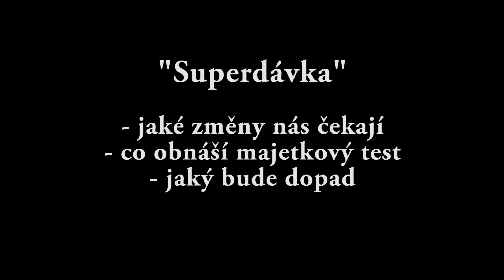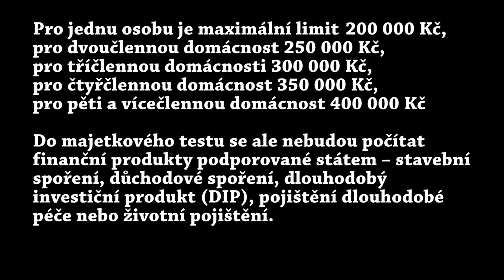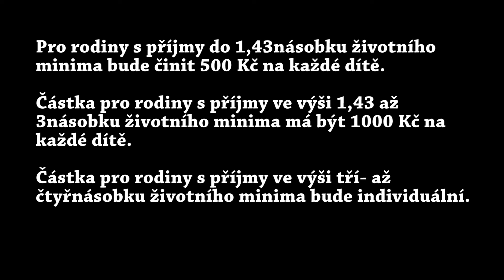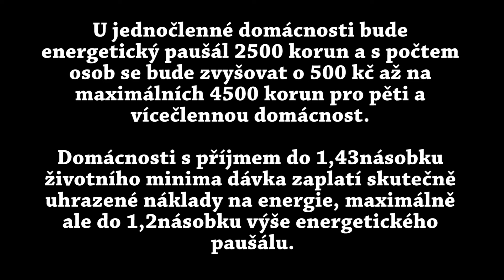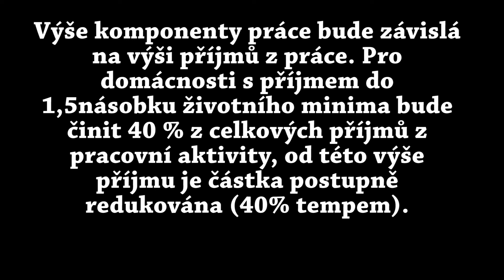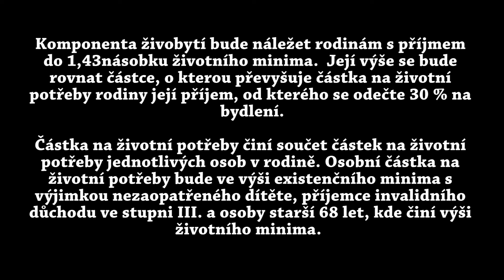Superdávka - jaké změny nás čekají, co se bude posuzovat... a bude opravdu super?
Superdávka. Bude opravdu super?
Od 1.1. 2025 se změní systém dávek pomoci. Zaniknou čtyři dávky a místo ní bude jen jedna "superdávka".
Ve videu si projdeme, jaké změny nás čekají, jak se nová dávka bude vypočítávat, z čeho se bude skládat.